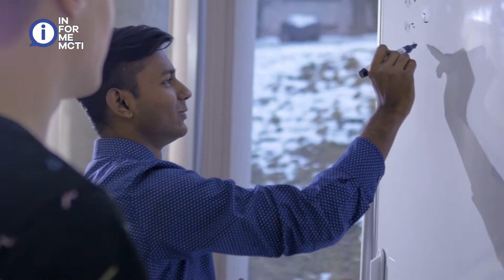INFORME MCTI - 23/08/2022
Confira os destaques desta terça-feira (23/08) do Ministério da Ciência, Tecnologia e Inovações (MCTI) no InformeMCTI.